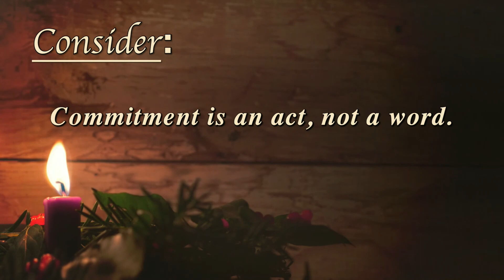Life Interrupted:  All In
Jeff Bills, Lead Pastor